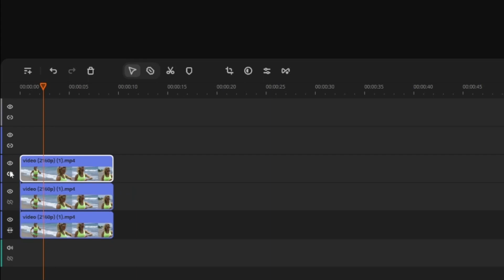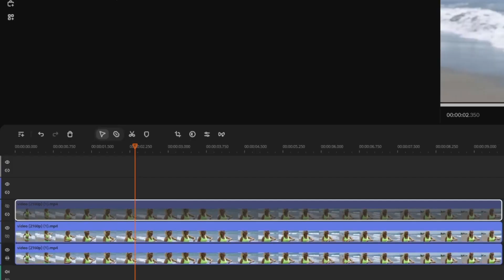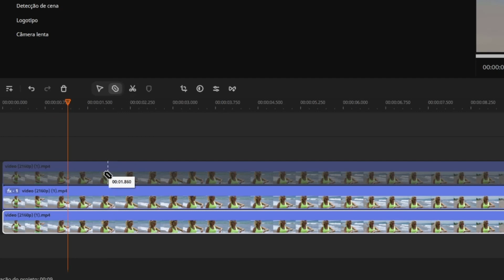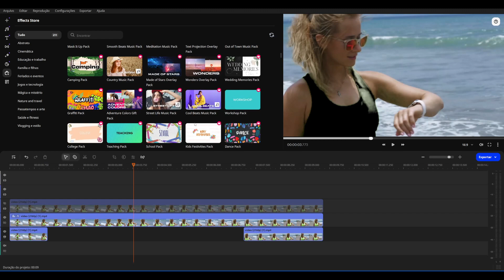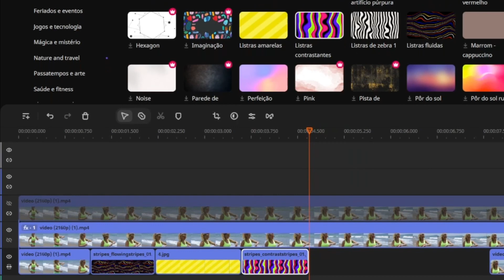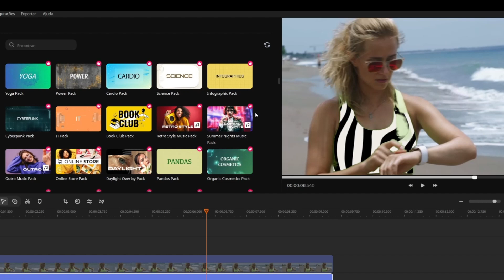Como fazer efeito Chroma Key no Movavi Video Editor 2024